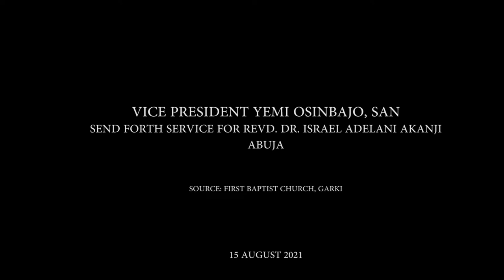Revd. Dr Israel Akanji, Is A Foremost & Credible Ambassador Of The Christian Faith In Nigeria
REMARKS BY HIS EXCELLENCY, PROF. YEMI OSINBAJO, SAN, GCON, VICE PRESIDENT OF THE FEDERAL REPUBLIC OF NIGERIA AT THE SEND FORTH SERVICE FOR REVD. DR. ISRAEL ADELANI AKANJI AT FIRST BAPTIST CHURCH, GARKI, ABUJA ON THE 15TH OF AUGUST, 2021

PROTOCOLS

It is a special honour and joy for me to join you as we send forth Revd. Dr Israel Akanji, after serving as pastor of the First Baptist Church Garki for 22 years, as senior Pastor and Minister-in-charge.

In those 22 years, this humble, humorous General of God has also become a foremost, credible and articulate ambassador of the Christian faith in Nigeria. Credible not just because he is a true child of God preaching the gospel boldly and with compassion, but more so, because he has been an effective bridge-builder between faiths and ethnicities, realizing that Christ died for all men and that our gospel is the gospel of peace.

In his determination to forge pathways for peace and unity, Dr. Akanji’s doctorate thesis was on “Theology of Conflict Transformation In Contemporary Nigerian Society.” And I think it would have inspired his 2021 book titled “Towards a Theology of Conflict Resolution.”

I took the trouble to read portions of it to better understand his thoughts and in his thoughts expressed there, he proposed a new approach which challenges the religious institutions, particularly the Church, through its pastoral ministry, to become actively involved in the transformation of conflict in the nation through a practical theology which he described as a theology of hospitality.

The practical demonstration of the gospel of the love of Jesus Christ is his recipe for conflict resolution. I think that everyone must agree that what the Christian faith has over every other faith, is the gospel of the love of Jesus Christ. That transformative gospel makes it possible to love one’s enemies and to pray for even those who persecute us.

He has served the Body of Christ in Nigeria as the CAN Chairman of the Federal Capital Territory, Abuja, and is still serving as the CAN North Central Zone’s Chairman. When you read his life story you will know that he didn’t arrive here by a sudden flight. Indeed the lives of great men and women even as the lives of Nations teach important lessons.

Let me quickly refer us to scripture in Genesis 1:1 – 4: “In the beginning, God created the heavens and the earth. 2. The earth was without form and void, and darkness was on the face of the deep. And the Spirit of God was hovering over the face of the waters. 3. Then God said, “Let there be light”; and there was light. 4. And God saw the light, that it was good; and God divided the light from the darkness.”

The scripture says that in the beginning when God created the heavens and the earth, the earth was without form and void, and darkness was on the face of the deep. So, the beginning was bleak, confused, without form, empty. This is the way of the lives of some of the greatest men and women and also the lives of Nations including our own – there might be confusion, grief, trouble, darkness, and fear. But even in that confusion, the Bible tells us that the Spirit of the Lord was hovering over the face of the deep. God was in that darkness still, He did not run away, He is not asleep.

So it is with our nation, today some things may seem bleak and grave, with insecurity, and economic difficulties, but even in the midst of these problems the Spirit of God is in this land, it is here, hovering over this nation.

So what happens next in verse three of Genesis 1? We are told that suddenly God spoke “let there be light, and there was light.” The darkness came to an end; the fear and insecurity came to an end. So it shall be for you and our nation in Jesus' mighty name, amen!

In the next verse, scripture says God saw the light, and it was good, so it shall be for you and our nation. The light will come and it shall be good very good.

Then God separated the light from darkness, and so shall it be for you and our nation; darkness will be permanently separated from this nation in Jesus' mighty name.

Revd Dr. Israel Akanji now proceeds by the grace of God to the exalted office of the President of the Baptist Convention; the highest office of the Baptist denomination in Nigeria.

In this long and arduous journey, Revd Dr Akanji has had by his side, his dear friend, partner, and darling wife Mrs Victoria Akanji, Mama Sunshine. She has been an effective part of the great works that God has done in her husband’s ministry. You heard her say in the documentary that she considered this work a joint project.